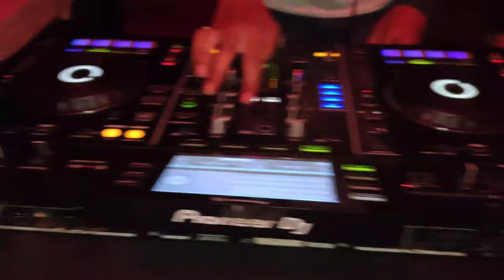government medical College surat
hostel